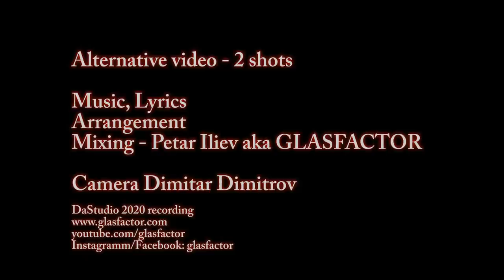GLASFACTOR - NOT EASY (Two-shot VIDEO) | TEKST | 2020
FINALLY FINALLY FINALLY - VIDEO IT'S OUT!
НАЙ НАЙ НАЙ НАКРАЯ - ИЗЛЕЗЕ това видео!

Първото видео и сингъл от ГLACFACTOP.

Следва "НИТО ДЕН (БЕЗ ТЕБ)"...

LYRICS ENLGISH - "Not easy"
Verse:
I dream, my friend, and I want a lot
To free my mind - give flight to thought
You shouldn’t look down your feet,
keep up your head indeed
And only be gasping in front... to the future. Aha ahaaaa yeah ah ah

The road is long and many are the obstacles,
but be persistent and feel the integrity
The time will be less and never enough
The level will slowly raise you to the roof top
And gradually you will find your own path and your true meaning

Do what the others will only talk about
Do it the way they for years will plot
Legends are written only for those who have fought.

Chorus:
It’s not easy - it’s never easy
To get what you want
It’s not easy - you gotta keep fighting to get what you want!

Every has to carry what he wished for
Look a star is falling and dreams are called for
When the glory is history it’s what’s left that’s what’s the story
Running from yourself does never help
Look in their eyes - it’s where the stars are
And if you don’t see them ask them “When did you grow up and lost your glow out? And when did all the things become a clear grey and “thought-out”

The days are gone by into eternity
Tell me do you miss me?  Tell me “Aha, yes!”
How much pain could we more have caused?
And how much pleasure we could have gifted?
You’re alone on the long road, and no belt or truth, you’re misunderstood
And as always are your thoughts focused and en route
The goal is distanced dot, but not the way is known and clear
Mistakes we make and we fall, however we get up again on call
And still dust in the wind are all.

About:  I dream and follow ma dreams! Create, make, share!

Заснето с Panasonic G6
Video: by Adobe Premiere
Audio: Cubase Pro

Petar Iliev